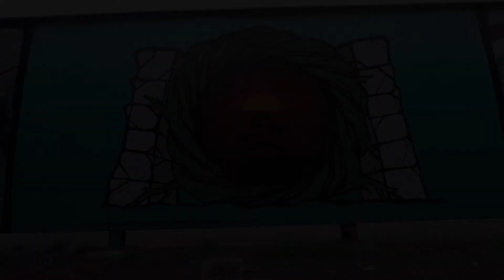Rainy day Portal - Street art and Graffiti